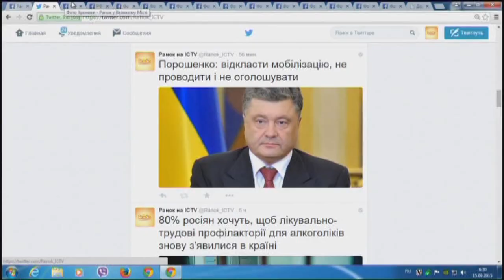Порошенко сделал неожиданное заявление о мобилизации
Президент Петр Порошенко заявил о принятии решения отложить проведение дальнейшей мобилизации - не проводить и не объявлять.
«Сегодня для этого появились первые "хрупкие" возможности в условиях фактического реализация режима прекращения огня», - отметил он.